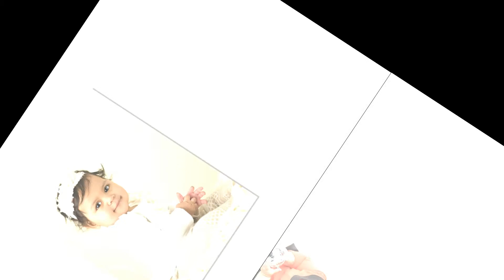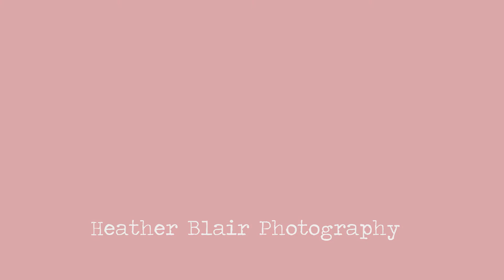carolena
6 month video